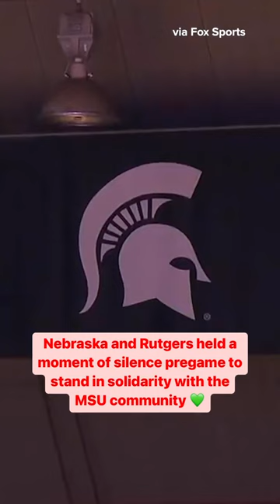Big Ten basketball stands in solitary with the MSU community